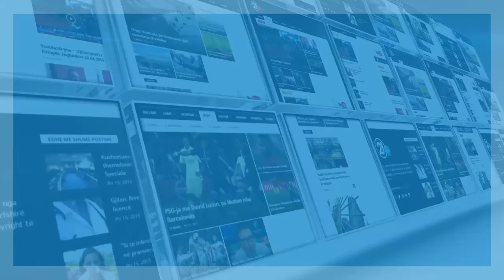VESELI ME FEMIJET 19 04 2019